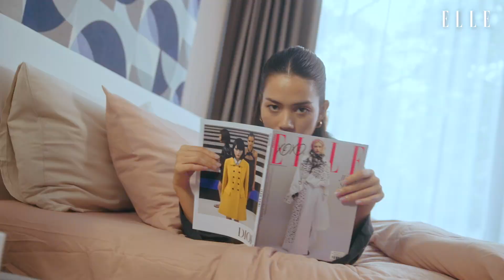ELLE x ELLE DECOR TICHA